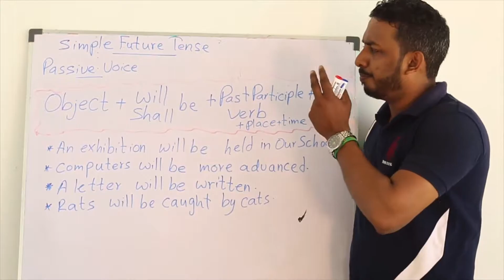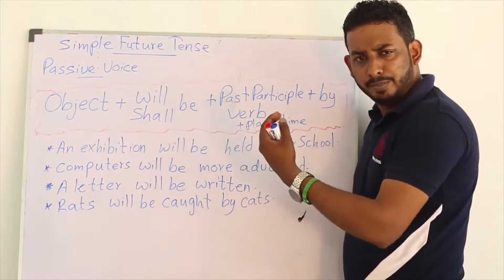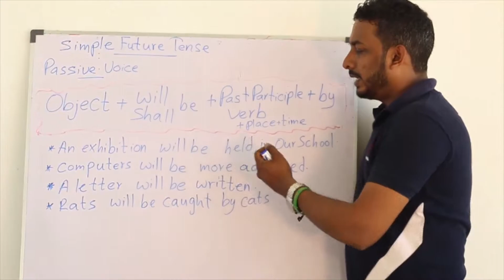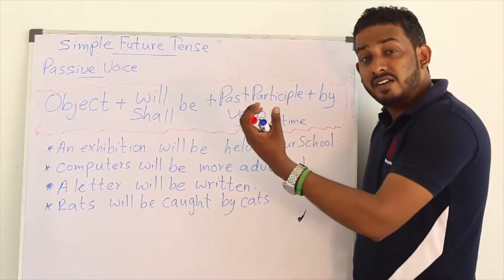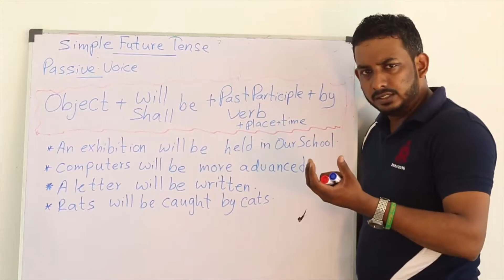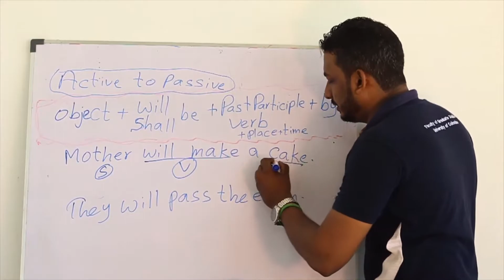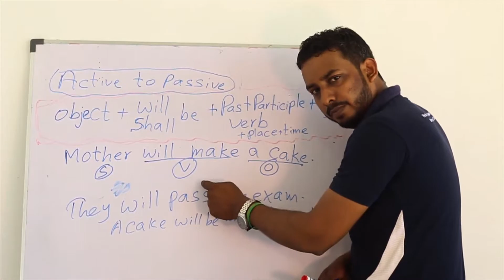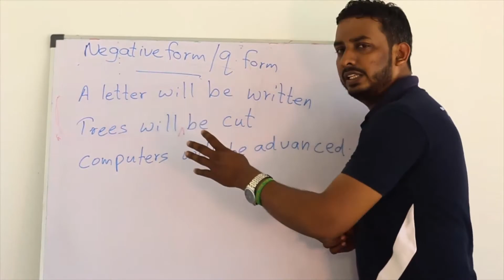Learn English in Sinhala_Lesson 19 Simple Future Tense Passive Voice#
Anyone can learn English very easily.. Follow this lesson. Get the idea and note down Verbs
This is English corner  for you.